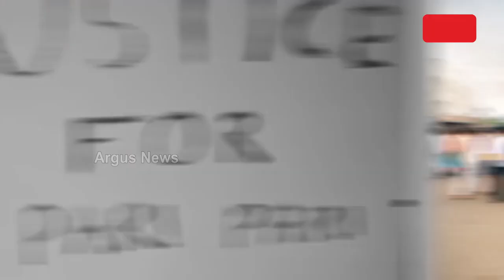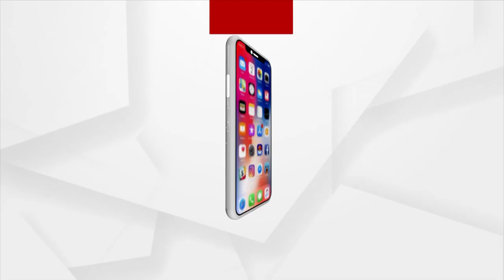ଭାରତ ନିଶ୍ଚିତ ଜିତିବ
ଭାରତ ଜିତିବା ନେଇ ହକି ପ୍ରଶଂସକ ଉତ୍ସାହିତ